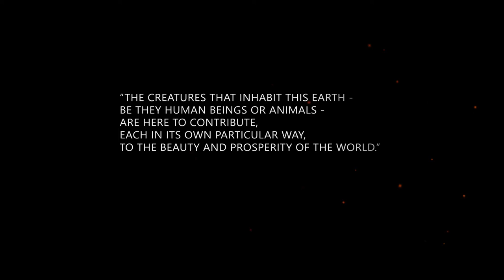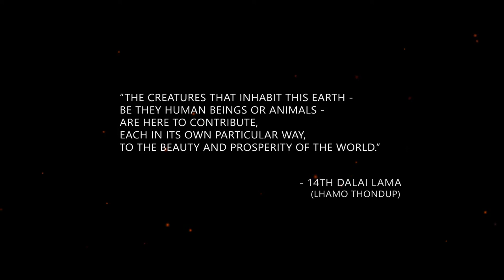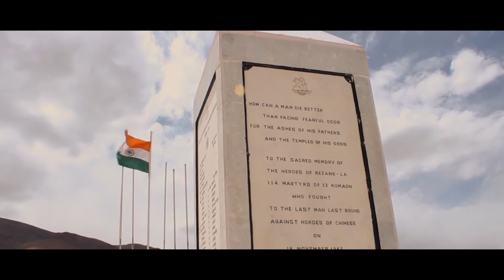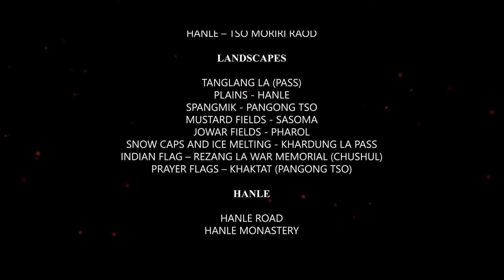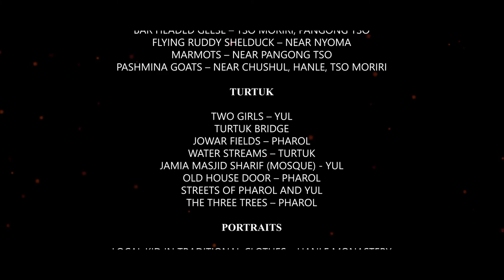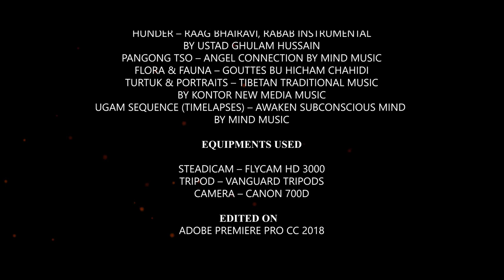SANSTHITI | Documentary on Leh-Ladakh | Digant Surti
Sansthiti - Persistency of Nature - A Non-Narrative Award Winning Documentary on Ladakh by Digant Surti.

Film got three awards - Special Jury Award at Ichalkaranji International Film Festival. Best Short Documentary and Excellence Award at NexGn International Film Festival. Official Selection in Beyond Earth Film Festival Season 4.

Synopsis:
‘Sansthiti’ is a Sanskrit word for persistency. The nature and culture is persistent yet evolving with the life on Earth. This Non-Narrative Documentary on Ladakh takes us on a journey through the colorful monasteries to untouched landscapes and beautiful villages. Earth is what all we have in common and we must preserve it for a balanced life, for a better tomorrow.

Description:
The film takes you to a journey, an endless one if one dares to dive right into the beauty of Ladakh. The video starts with the most lavish and colourful monasteries of Ladakh – Thikshey Monastery and the film ends with Thishek Monastery’s prayer wheel. The film was entirely shot on 1080p Full HD resolution with 16:9 aspect ratio for more immersive widescreen experience. If we talk about the production. The film is solely produced by SD Productions and powered by SIA Photography. An international award winning photographer, author, founder of SIA, Mr. Saurabh Chatterjee organizes photo-tours to Leh-Ladakh every year. I got a chance to be a part of it and managed to capture the raw beauty of Ladakh and some timelapses.

Our Driver was really helpful and calm. In such trips, drivers are really important. He had great cooperating skills. Call or Message him for any queries or bookings.

Key Places Mentioned in the Film:

LEH - Leh city is the largest city and most developed in Ladakh. It is elevated above 3500m sea leve. Prior to 1974, Leh was totally an agricultural economy. After Ladakh opened for tourist only after 1974. The economy took a turn.

TURTUK - Turtuk is one of the northmost villages in India. Situated on the banks of Shyok river. It was under Pakistan’s control before 1971 Indo-Pak war. Later it became a part of India overnight. The village is divided into two parts. A bridge connects two beautiful small villages – Yul and Pharol. Both have a very small population, about 90 families only.

PANGONG TSO - Pangong Tso (Tso means Lake) is situated 3450m above sea level and the astonishing thing is it’s a salt lake on such a high altitude. It extends over 134km and only 1/3rd of it is in India, remaining is a part of Tibet, China.

NUBRA VALLEY - Nubra Valley is situated 3048m above the sea level on the banks of Shoyk river and Siachin river. Nubra Valley has shining Sand Dunes and has one of the beautiful monasteries – Diskit Monastery. People get there from Leh by passing the highest pass Khardung La, its world’s highest motorable road in the world.
Height – 5359m. It is worth going.

HANLE - Hanle is a less explored village situated in a remote area of Ladakh and it has a 17th century monastery and India’s highest Observatory which is being digitally controlled from Banglore. It is beautiful and untouched. More About Hanle

TSO MORIRI – Tso Moriri is a beautiful lake located 4522m above sea level,
surrounded by the mountains. Its 19km long and it gets water from the melting snow of the glaciers.

CREDITS:

Direction, Cinematography, Editing - Digant Surti
Produced by - SD Productions, SIA Photography, Saurabh Chatterjee, Smita Chatterjee

MUSIC
LEH - TIBETAN PRAYERS, GURU PADMASAMBHAV MANTRA
ROAD AND LANDSCAPES – OM MANI PADME HUM
HANLE – COSMIC ENERGY BY MIND MUSIC
HUNDER – RAAG BHAIRAVI, RABAB INSTRUMENTAL BY USTAD GHULAM HUSSAIN
PANGONG TSO – ANGEL CONNECTION BY MIND MUSIC
FLORA & FAUNA – GOUTTES BU HICHAM CHAHIDI
TURTUK & PORTRAITS – TIBETAN TRADITIONAL MUSIC BY KONTOR NEW MEDIA MUSIC
UGAM SEQUENCE (TIMELAPSES) – AWAKEN SUBCONSCIOUS MIND
BY MIND MUSIC

EQUIPMENTS USED
STEADICAM – FLYCAM HD 3000
TRIPOD – VANGUARD TRIPODS